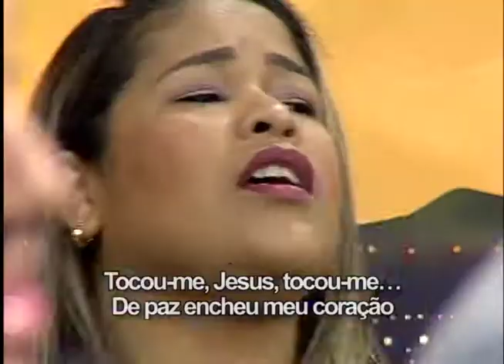Divino Companheiro - Marco Aurélio